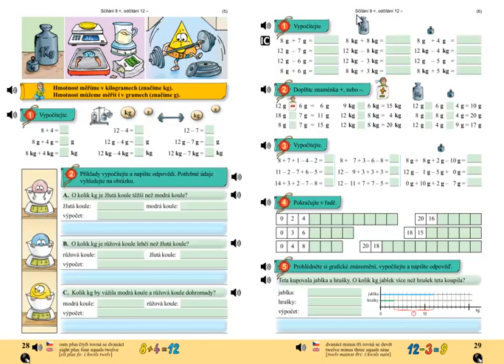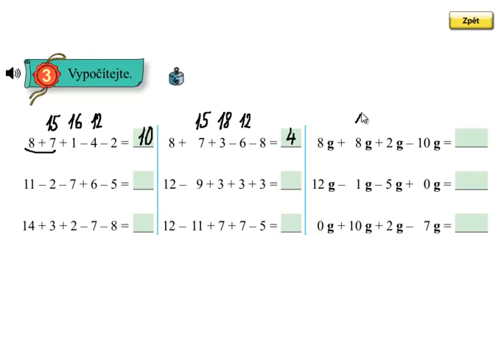Matýskova matematika 4.díl, strana 29, cvičení 3